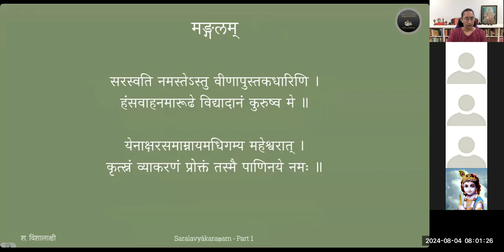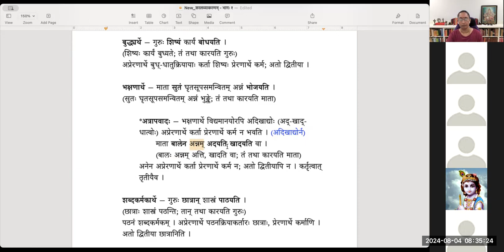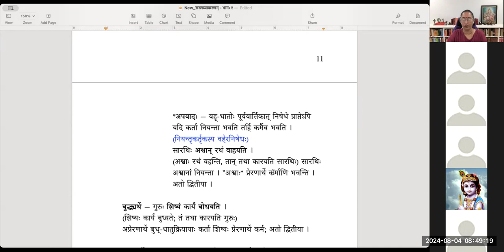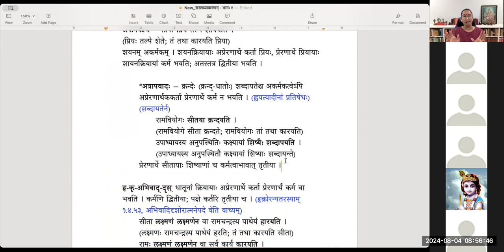सरलव्याकरणम् (भागः १) - Lesson 4 (Sarala vyakaranam Part 1)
Sarala vyakaranam part 1 is a prescribed text for the 4th level exam (Samartha) of Chittoor Samskrita Sabha. It deals with different types of words.

पाठः ४ - कारकाणि - कर्तृकारकम् (कर्मकर्ता)